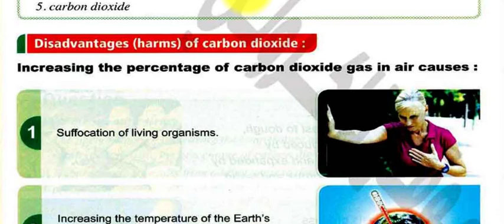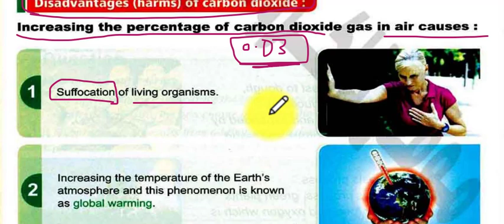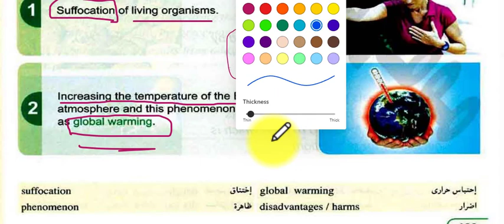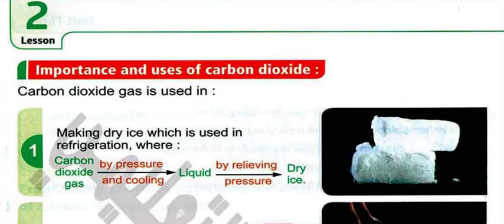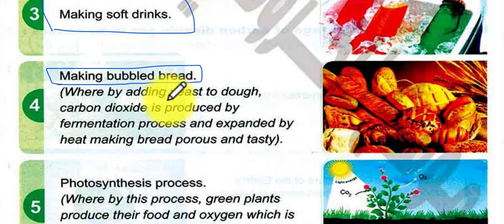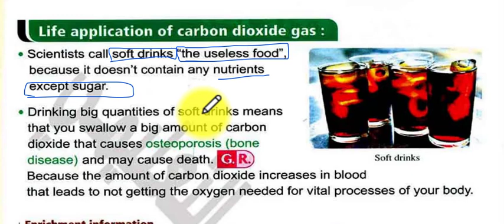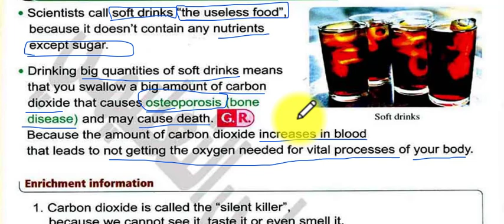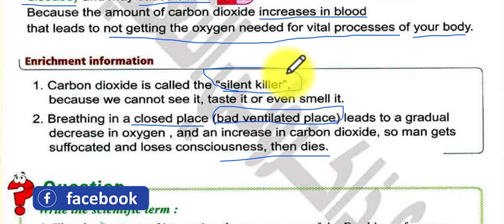Science 2023 | G6 | Carbon Dioxide | Part (3-3) | Unit Three | Lesson Two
In This part we will study :
Properties of carbon dioxide:
1) It is colorless, tasteless and odorless gas.
2) It doesn’t burn and doesn’t help in burning.
3) It easily dissolves in water, so it is not collected by displacement of water (G.R)
4) It is heavier than air.
5) It reacts with magnesium to form white powder (magnesium oxide) and the black ash (carbon or coal) will deposit on the walls of the tube.

Importance of carbon dioxide:
1) Used in making soft drinks.
2) Used in extinguishing (putting out) fires (G.R)
Because it doesn’t burn and doesn’t help in burning.
3)Used in refrigeration.
Where CO2 is condensed by pressure and cooling then pressure is relieved forming dry ice that is used in refrigeration.
3)It is used in making bread bubbled and tasty.
Because the fermentation of yeast added to the bread produces carbon dioxide which expand by heating and make the food porous and tasty.
4) It takes part in the photosynthesis process in green plants to produce food and oxygen for respiration.

Give reason:
Photosynthesis process is important for plants and all living organisms.
Because:
1. It produces food for plants needed to build their bodies as well as food for all living organisms.
2. It produces oxygen needed for respiration of all living organisms.

لمتابعة مس جيرمين  وكل ما يخص الساينس :
صفحة الفيس بوك
لينك القناة
بالتوفيق والنجاح

مس جيرمين جورج